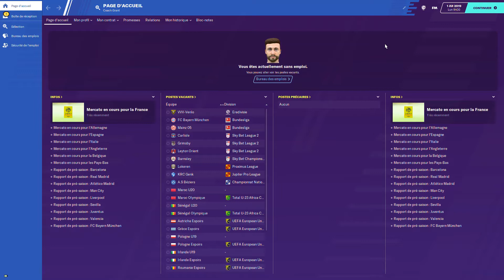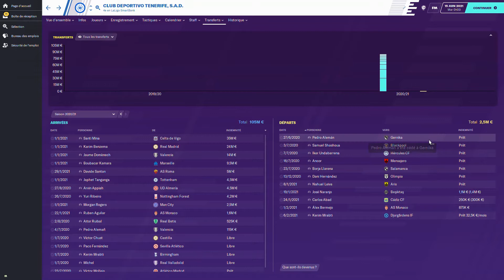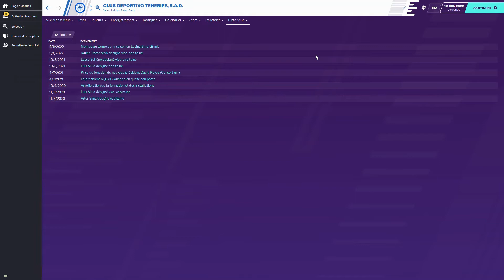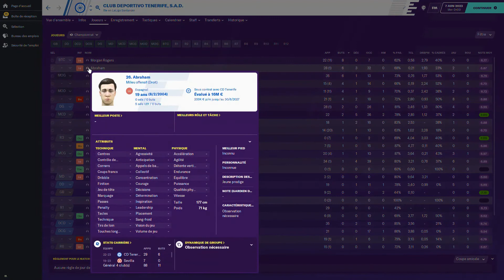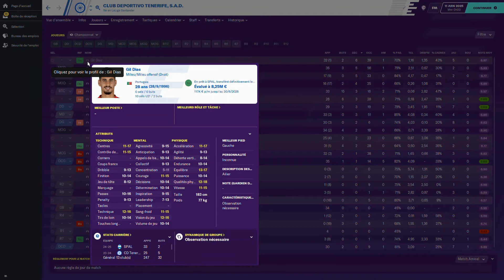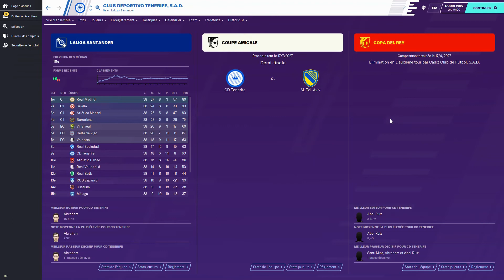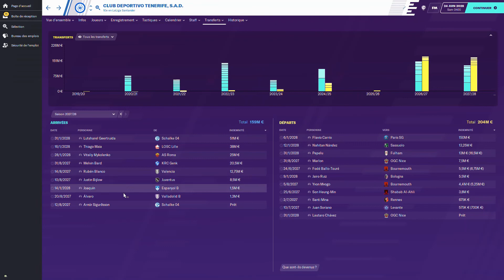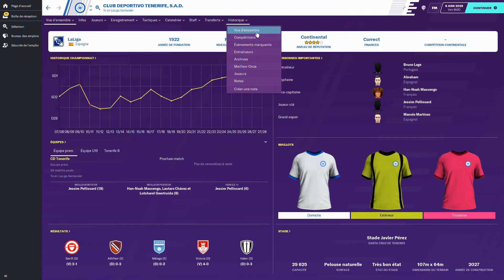EXPERIENCE FM: JOUR DE CHANCE [CD TENERIFE] / FOOTBALL MANAGER 2020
Bonjour a tous on lance cette toute nouvelle série ''Jour de chance''.
Un riche investisseur vient a la découverte de petit club de faible division et en achète un. Aujourd'hui son regard se tourne vers CD TENERIFE petit club de 2eme division ESPAGNOL ! Il achète se club est investi 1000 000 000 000 euros dedans!
Va t'il devenir le meilleur club de tout les temps ?

Seul le destin le dira ! A savoir que l'argent ne fais pas le bonheur et que certaine règles ne peuvent pas être contourner!

Entre gestion et argent il y a une différence allons nous voir un champion ou un club banale ?

Regarder cette vidéo et mettait dans les commentaires quel club sera le suivant!

Bonne vidéo!